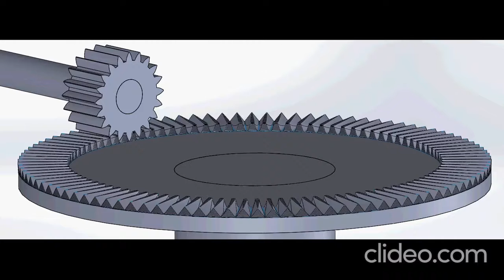Face-gear drive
A SolidWorks representation of a Face-Gear drive.
The video is taken from my degree thesis, based on F. L. Litvin's studies about face-gear geometry.